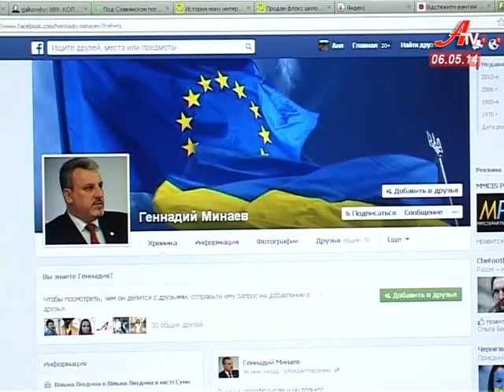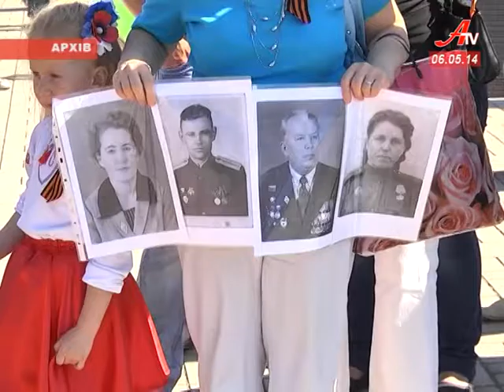''Об'єктив''. Випуск новин за 06 05 2014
- У Слов'янську загинув заступник командира Сумського підрозділу «Альфа».
 - Народний депутат України Ігор Мірошниченко з робочим візитом відвідав Сумщину.
 - День перемоги. Чи збереже святкування 9 травня свій звичний формат?